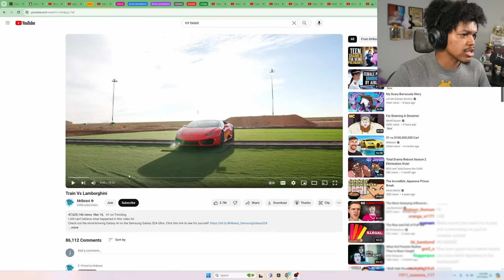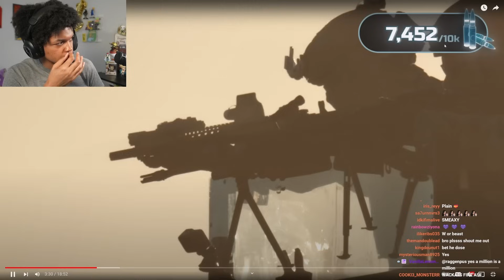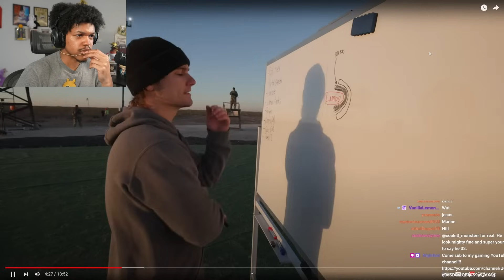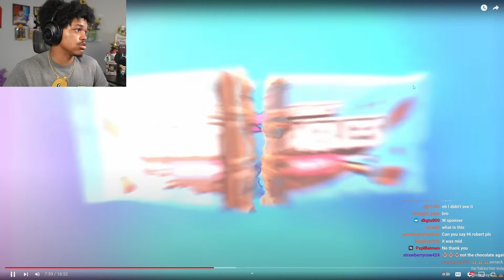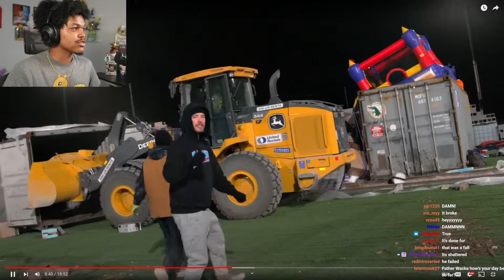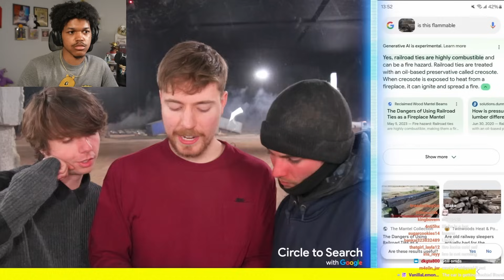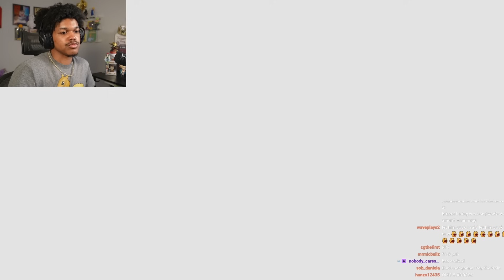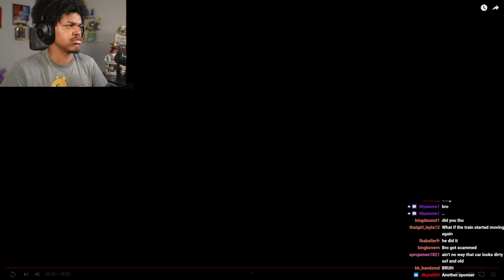If You Stop A Running Train You Win A Lambo